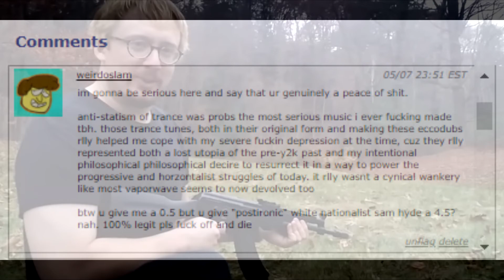meanwhile in rym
to be fair, sam hyde has a good ear for music. plus ideas man is hilarious.